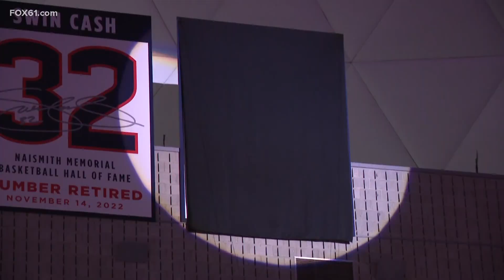UConn beats Villanova to rebound from loss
Cam Spencer tied his season high with 25 points, Tristen Newton recorded his fourth career triple-double and top-ranked UConn bounced back from its first loss since December with a 78-54 win over Villanova on Saturday night.

Newton, who assisted on a 3-pointer from Alex Karaban with 25 seconds to go, finished with 10 points, 16 rebounds and 10 assists for the Huskies (25-3, 15-2 Big East), who lead the Big East by two games in the loss column with three to play in the regular season.